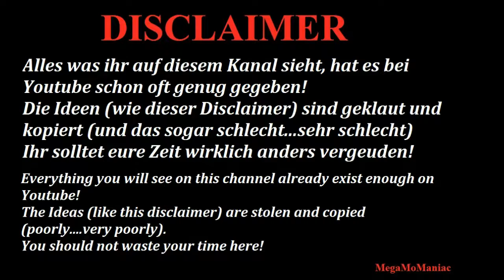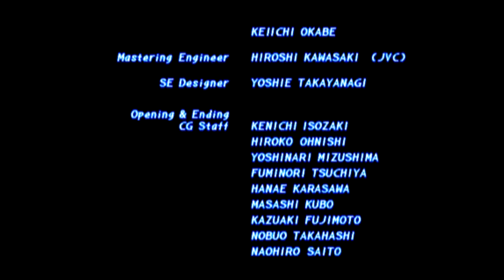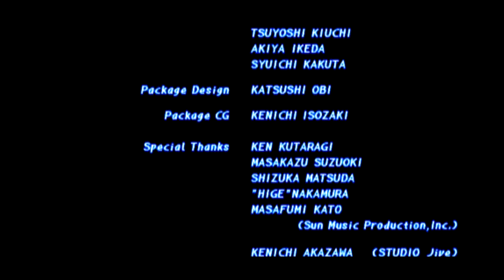Playstation: Tekken 2 with Nina